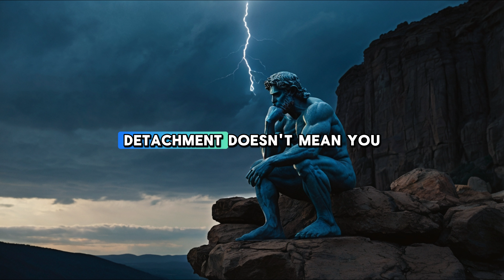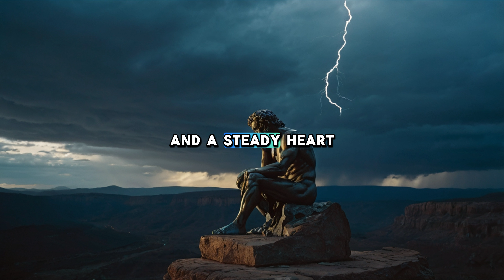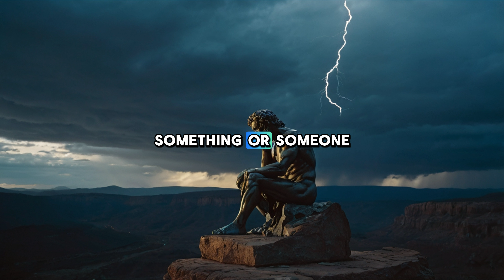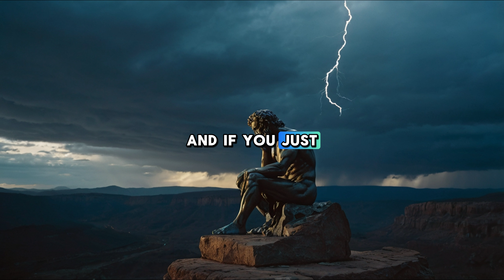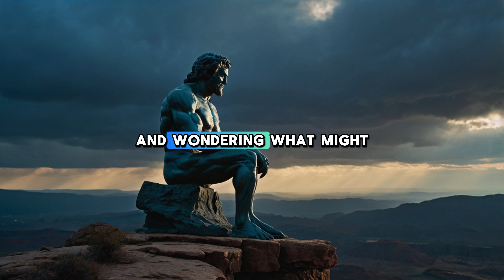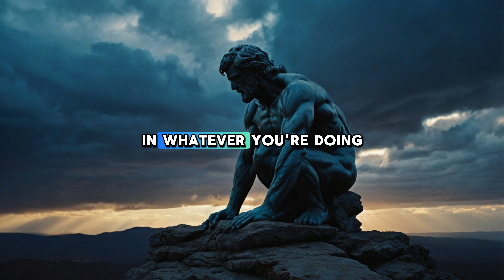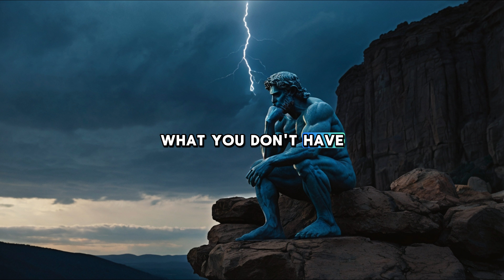10 Stoic Rules on How to Emotionally DETACH from Someone ~Powerful Stoic Habits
In this video, we delve into the timeless wisdom of Stoicism to explore "10 Stoic Rules on How to Emotionally DETACH from Someone." Learn powerful Stoic habits that can help you regain control over your emotions, find inner peace, and build resilience. Whether you're dealing with a breakup, a challenging relationship, or simply seeking emotional freedom, these Stoic principles will guide you on your journey.

Discover how to practice acceptance, focus on what you can control, and cultivate a mindset of tranquility. Don't let emotional turmoil dictate your life—embrace the power of Stoic philosophy to find calm and clarity.

Emotionally DETACH from Someone! In this video, we explore 10 powerful Stoic habits that teach you how to emotionally detach from someone. Discover timeless wisdom from Stoic philosophers like Marcus Aurelius and Seneca, and learn practical techniques for achieving emotional resilience and inner peace. Whether you're dealing with a breakup, a challenging relationship, or simply seeking to strengthen your emotional independence, these habits will guide you on a transformative journey. Embrace the Stoic principles of self-mastery, acceptance, and detachment, and unlock the power to control your emotions and lead a more fulfilling life.

CHAPTER :
00:00 Intro
00:56 - The Art of Acceptance
02:38 - Letting Go of What You Can't Control
04:23 - Building Emotional Resilience
07:05 - Practicing Mindfulness and Presence
09:51 - Cultivating Inner Peace
12:35 -Understanding Impermanence
15:35 - Embracing Change
18:27 - Developing Self-Discipline
20:30 - Nurturing a Positive Mindset
24:02 - Finding Strength in Adversity
26:30 - Conclusion

Here you will dive deep into the ancient philosophy of Stoicism, exploring the teachings of Marcus Aurelius and great Stoic philosophers like him. And you will change your life. Inspired by the Stoics, we offer insights, discussions and practical guidance for living a life that promotes resilience, wisdom and virtue. At the same time, we contribute to your personal development. Join us on this journey to uncover the timeless wisdom of Stoicism and the deep insights of Marcus Aurelius.

10 Stoic Rules on How to Emotionally DETACH from Someone ~Powerful Stoic Habits